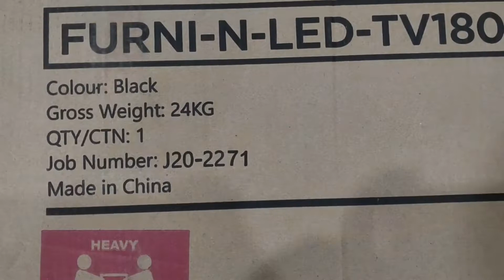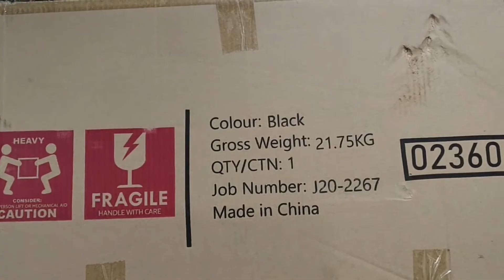Unboxing Artiss 180cm Modern Wooden TV Unit from catch.com.au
180cm Modern Wooden TV Unit Side Cabinet RGB LED High Gloss Front-Black.